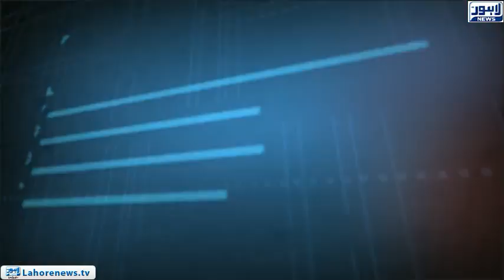Tamasha Episode 502 - Part 1